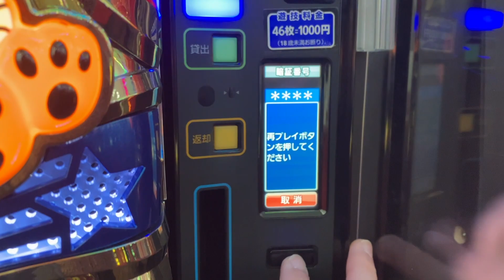【無職日記】何も起きない。それが無職の1日